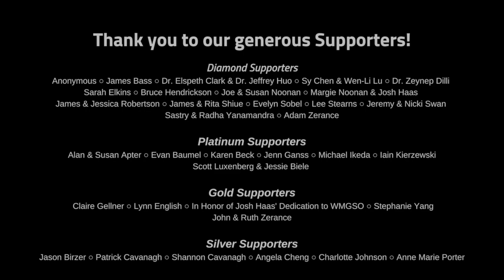John Philip Sousa Saves the Princess | WMGSO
John Philip Sousa Saves the Princess
Super Mario World (1990), Super Mario Bros. 2 (1988) & Super Mario Bros. 3 (1988)
Composer: Koji Kondo
Arranger: Jamin Morden
Audio Editing: Jimyo Lin, Josh Haas, Lee Stearns, Scott Luxenberg
Video Editing: Jess Bateman
Concert Producer: Charlotte Johnson & Soumya Yanamandra
Music Director: Jamin Morden

Arranger's Notes: Once, listening to the ending theme of the original Super Mario Brothers, the arranger had the strange thought: "This would work really well as a Sousa-style march." Whether or not you've played in an American wind band, John Philip Sousa's music is present in many aspects of American life, from governmental ceremonies to patriotic holidays and festivals. Most famous for his marches, Sousa refined his own style down to a formula: first strain, second strain, trio, break strain, trio again, but feature a soloist, break strain again, and finish with the trio, only loud this time . For whatever reason, the ending themes of old Mario games fit into this formula really, really well. The first strain of the march comes from the ending of Super Mario World, while the second strain comes from the ending of Super Mario Brothers 2. The break strain is based on Bowser's airship theme from Super Mario Brothers 3, and the Trio (the main melody of the march) comes from the very first game (although this material is used again at the ending of Super Mario Brothers 3).

Performers:
Piccolo: Jess Bateman
Flute 1: Jessie Biele, Cheryl Carr, Jessica Robertson
Flute 2: Tamaira Jaszczak, Riley Zielinski
Oboe 1: Jenn Ganss
Oboe 2: Elise Favia
Clarinet 1: Nikko Nolasco
Clarinet 2: Angela Small, Ben Ryer
Bass Clarinet: Yannick Joseph
Alto Sax 1: Joe Wang
Alto Sax 2: Joe Wang
Tenor Sax : Greg Danis, James Robertson
Baritone Sax: Jacob Deaven
Bassoon 1 & 2: Doug Eber
Horn 1: Jamin Morden
Horn 2: Josh Haas
Horn 3: Jamin Morden
Horn 4: Andrew Mee
Trumpet 1: Adam Zerance, Nathan Froelich
Trumpet 2: Kyle Mesce, Ryan Guidry
Trumpet 3: Adam Zerance
Trombone 1: David Crisler, DJ Taylor
Trombone 2: Brandon Harnish, DJ Taylor
Bass Trombone: Iain Kierzewski, DJ Taylor
Tuba: Fabio Moreira
Snare Drum: Benjamin Downey
Crash Cymbals: Scott Luxenberg
Timpani: Julius Verzosa
Bass Drum: Lee Stearns
Marimba: Scott Luxenberg
Glockenspiel: Lee Stearns
Piano: Jules Metcalf-Burton
Electric Bass: JP Zavodny
Violin 1: Chris (CTL) Lee, Darrah Treleaven, Brittany Lasley, Monika Ramnarayan
Violin 2: Darrah Trelveaven, David Werner, Lauren Barefoot, Stephanie Yang
Viola: Darrah Teleaven, Mishee Kearney
Cello: Joshua Colbert
Bass: Dan Serino

The Washington Metropolitan Gamer Symphony Orchestra (WMGSO) is a nonprofit community orchestra whose mission is to share video game music by putting on affordable, accessible concerts in the D.C. area.

Follow WMGSO on social media!